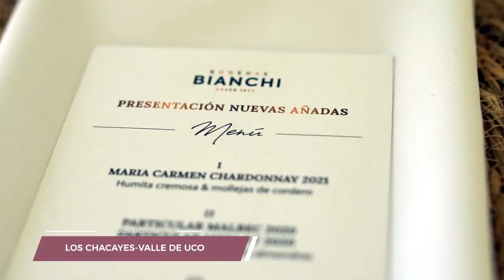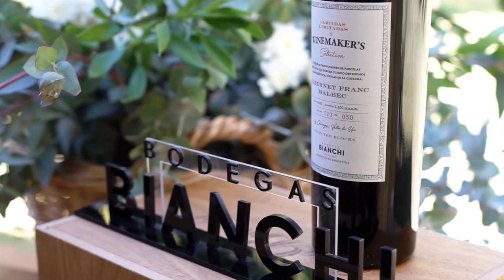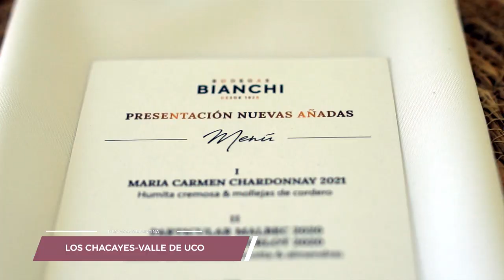BODEGA BIANCHI - NUEVAS AÑADAS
En un hermoso día otoñal del Valle de Uco, Bodega Bianchi presentó las nuevas añadas de sus vinos íconos, con un almuerzo a cargo del chef Cristian Petersen. La presentación estuvo a cargo del enólogo Silvio Alberto y de los integrantes de la familia.
Bianchi es una de las pocas bodegas argentinas centenarias que siguen en mano de la familia fundadora